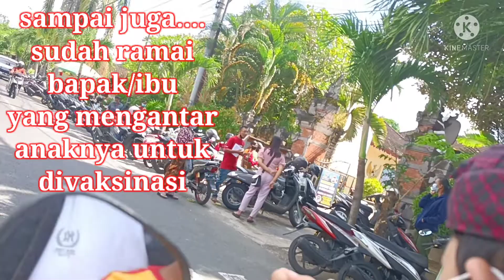VAKSINASI COVID 19 (BERSAMA TEMAN-TEMAN DISEKOLAH)💉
Vaksinasi covid yang wajib untuk seluruh masyarakat Indonesia, termasuk anak" Sekolah Dasar (SD).👍🙏